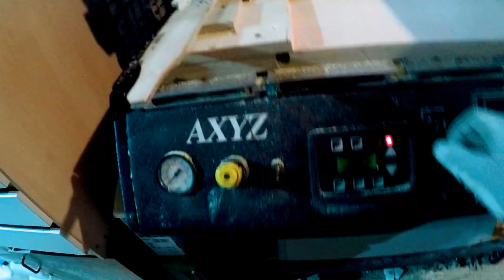A day in life of a woodworker day 3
Hi, let me show you what I am doing on a daily basis.
This is already third movie of this series. This one is a little bit longer because of much more interesting processes. ENJOY!

If you want to buy my products, check this